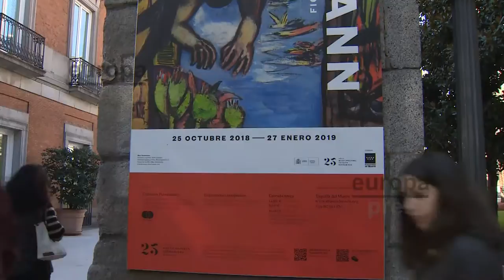Thyssen-Bornemisza presenta la exposición 'Beckmann. Figuras del exilio'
El Museo Nacional Thyssen-Bornemisza presenta la exposición temporal 'Beckmann. Figuras del exilio'.